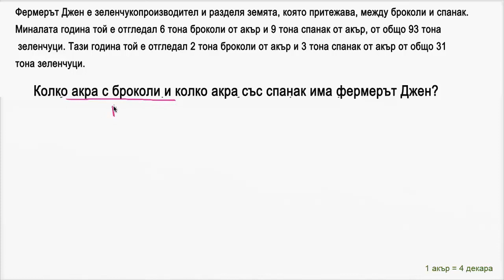Системи линейни уравнения: текстова задача с безброй решения (недостатъчна информация)